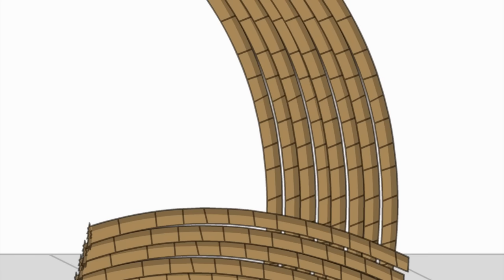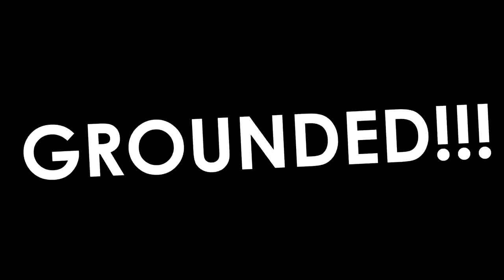Little Bill Hijacks The School Bus And Crashed The School/Arrested/Grounded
You're wondering if Little Bill had a great day without ever had a school that bothers him to hell? Despite he gone through, he had an exact perfect ideas to cause some chaos school, but again?

Notes:
Whoah, I didn't expect I can completed this video faster than just almost 3 weeks, this video is like supposed to be released a few days ago, but due to a trip, it was delayed until now, it feels so unusual to the channel recently, that I would be able to make video like this faster. I wish I can upload videos in a very mean time..

And hey, Little Bill's back again to have more action for his fun! It already produces 3 episodes this year, and much very different than before. Have a great moment and reaction whilst watching the video!

▬▬▬  🎵 MUSIC 🎵 ▬▬▬
- Action 80s ~ GoAnimate Soundtrack
- Inside The Cave ~ The Legend Of Zelda: The Minish Cap
- Preparing battle ~ Cartoon Wars 3
- Battle Theme ~ Cartoon Wars 2
- Drain Tunnel ~ Digimon: World (DS)
- Chasing Theme ~ Sakura School Simulator
- Broodle Battle ~ Super Mario Odyssey
- Chase Theme ~ Oggy And The Cockroaches
- Honeylune Ridge: Caves - Super Mario Odyssey
- Jr. Troopa ~ Paper Mario N64
- Danger ~ The Legend Of Zelda: The Skyward Sword
▬▬▬  Program Editing ▬▬▬
- 🔴 Recording: Bandicam
- 🎥 Video Editing: Sony Vegas Pro 16
- ✏️ Making Video: Wrapper Offline/GoAnimate